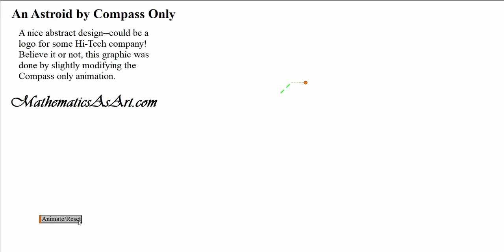The Astroid by Compass only art